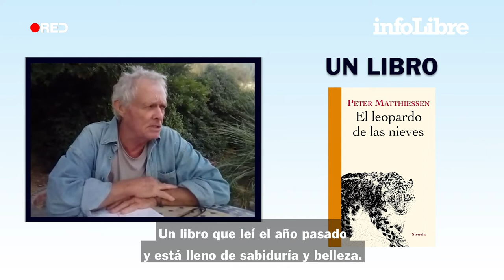La Playlist de... Chris Stewart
Después de mil vidas en una, de ser batería de Genesis, de arañar vida a la tierra y esquilar ovejas, aparcó a ratos la azada para escribir 'Entre limones'.